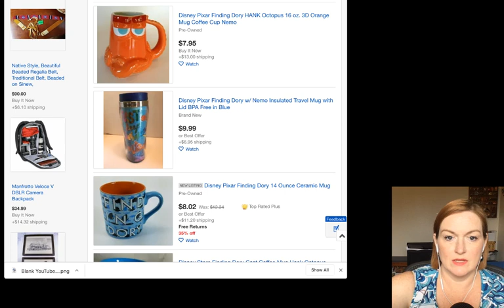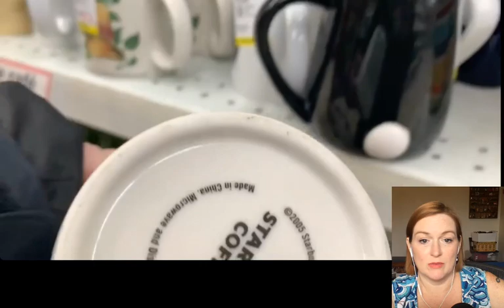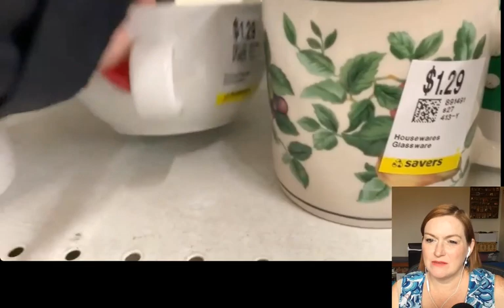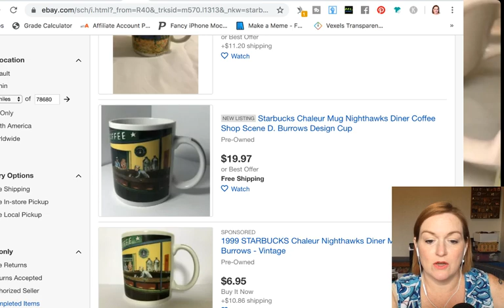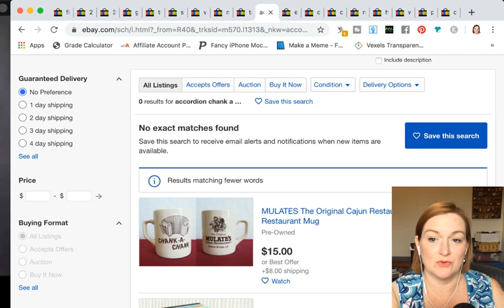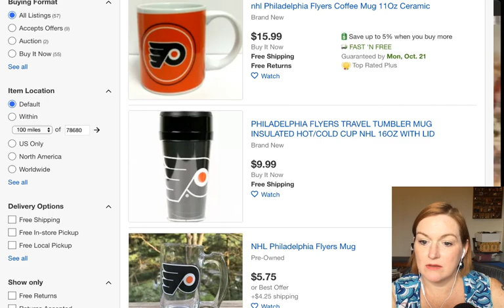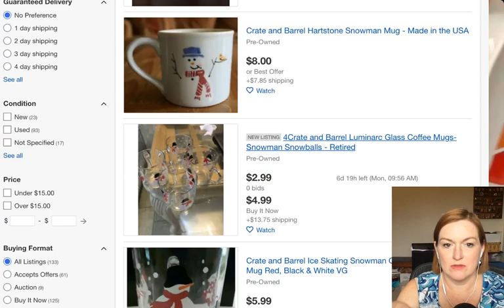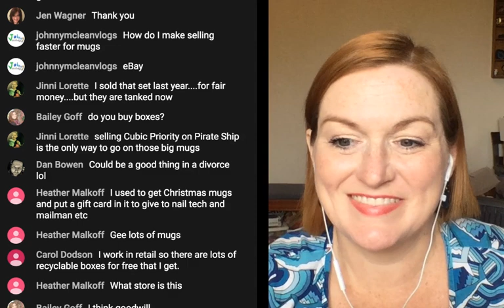Flipping Mugs on Ebay | Thrift with Me to Sell Mugs on Ebay for Profit | Reselling on Ebay 2019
Come with me to Goodwill and look through the mugs to see what I pick up to flip on Ebay for Profit! Selling coffee mugs on Ebay is a great way to make money online. You can pick up mugs cheap at garage sales, thrift stores, Goodwill, estate sales, etc and flip them on Ebay for a great profit.  I sell a lot of mugs on Etsy at well.  Let's take a look at the top selling mugs to BOLO when you are out thrifting to flip on ebay.

*Mailbox*
78680